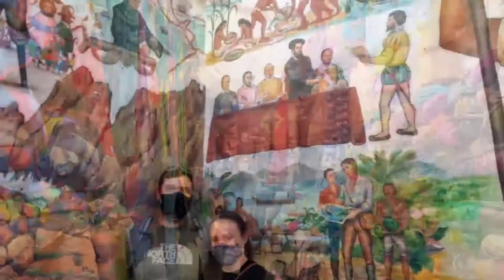08-02-2021 - Every Day Acapulco City Tour - by Mario & Jesus . TourByVan Acapulco - By Rudy